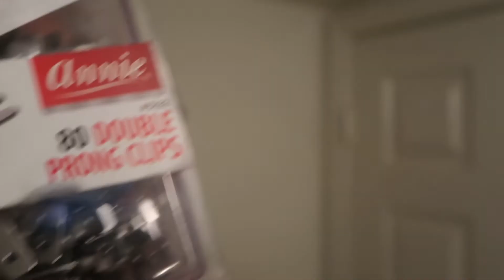8th Month Loc Journey | Two Strand Twist | Should I FreeForm ?? Baby Dreads ??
listen to my bro soundcloud

Also listen to sharing pains at -

*No Copyright